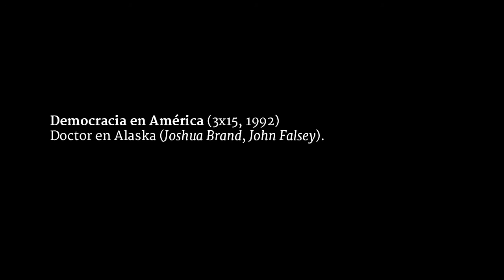El inquilino #4 | Bashō.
El inquilino, sección de Córdoba Hoy por Hoy a cargo de Juan Bolaños. Sintonía original de Lämpara. Emitido el 23 septiembre del 2014.